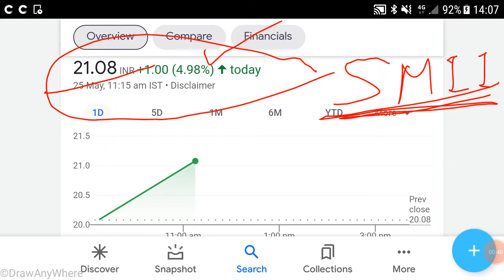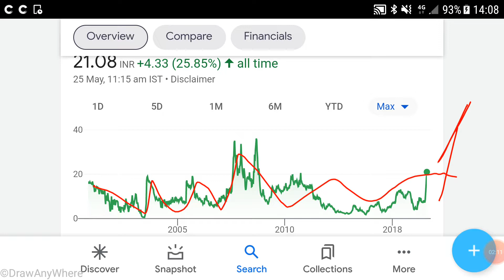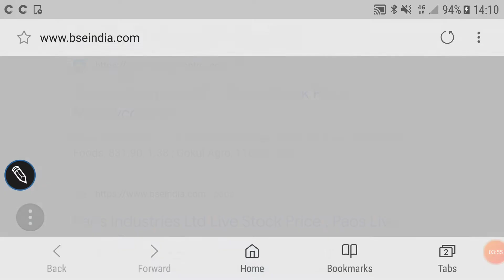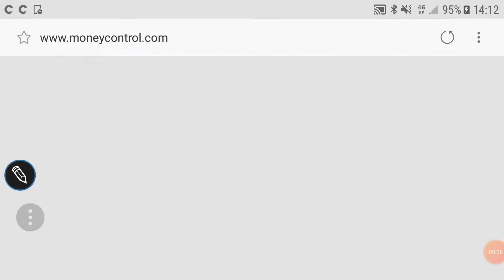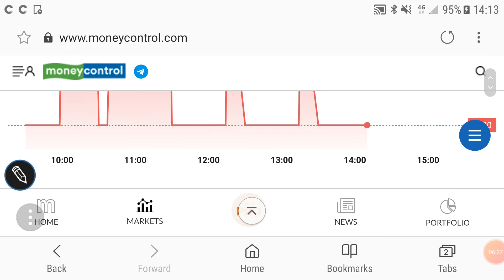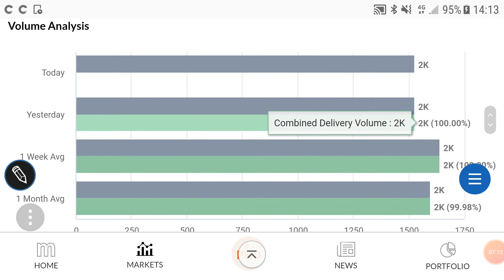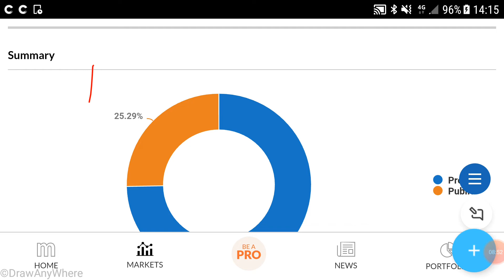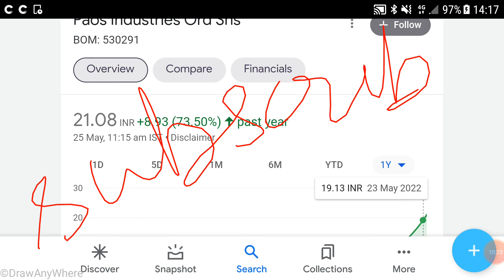PAOS INDUSTRIES SHARE ANALYSIS🌹TARGET🌹BREAKING NEWS🌹BOARD MEETING🌹FINANCIALS🌹निवेश की राय🌹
PAOS INDUSTRIES SHARE ANALYSIS🌹